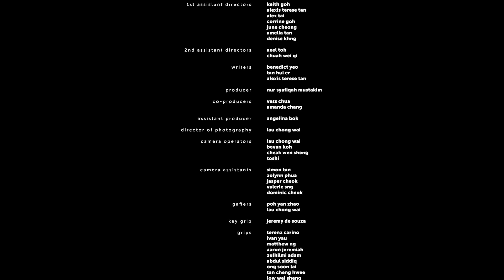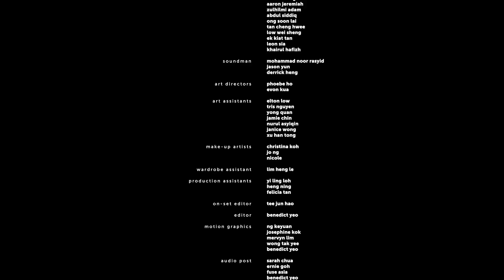ONE TAKE EP. 9 | The Things We'll Never Say (Series Finale)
Admit it, we've all been there. This is One Take.

*All characters and events depicted in this film are entirely fictitious. Any similarity to actual events or persons, living or dead, is purely coincidental.